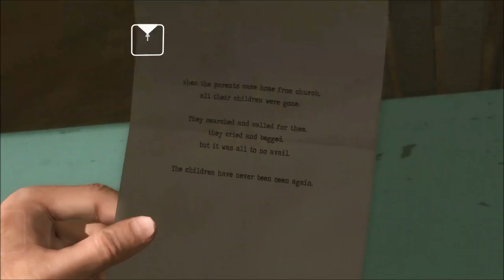It all kicks off | Let's Play Heavy Rain part 5